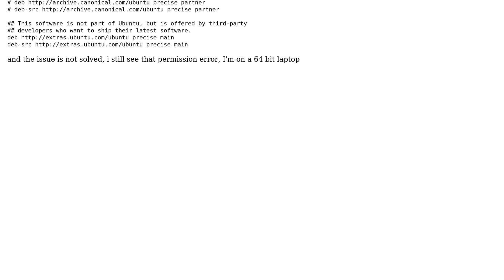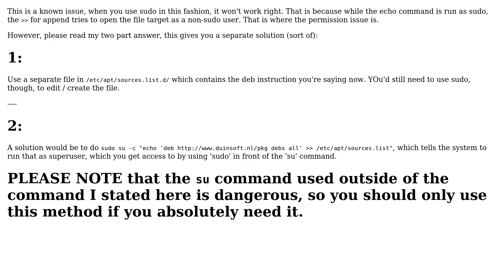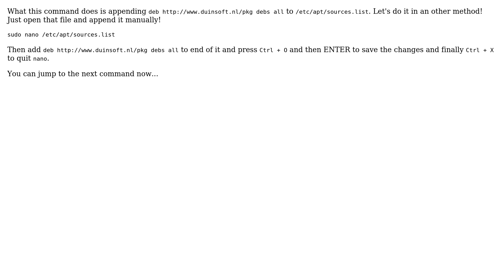Ubuntu: permission denied: /etc/apt/sources.list (3 Solutions!!)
With thanks & praise to God, and with thanks to the many people who have made this project possible! | Content (except music & images) licensed under cc by-sa 3.0 | Music | Images & others | With thanks to user Thomas Ward user Milad user mikewhatever user Mark Paskal user Lynob and the Stack Exchange Network Trademarks are property of their respective owners. You are responsible for your own actions.